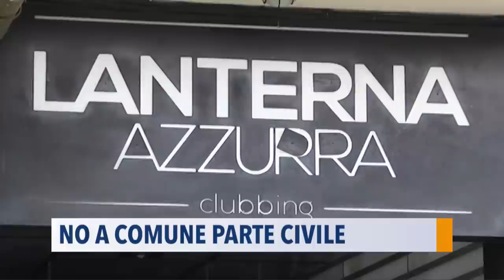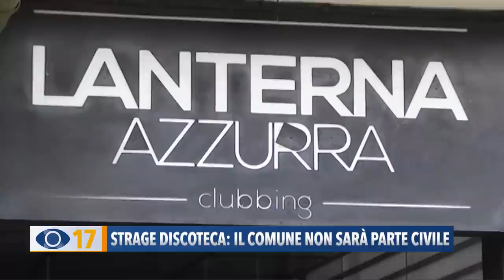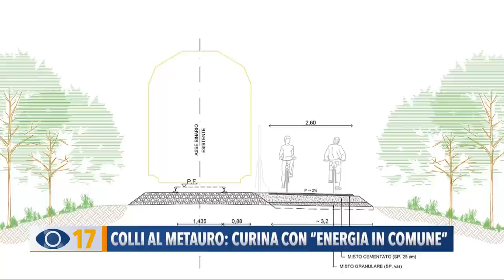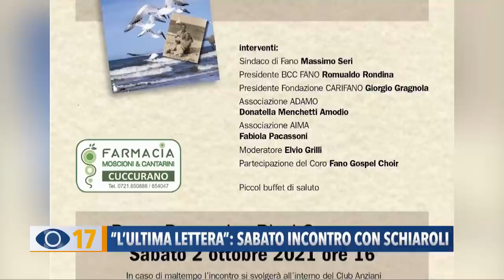Occhio alla Notizia 30 settembre 2021